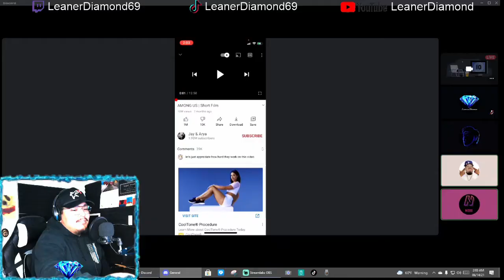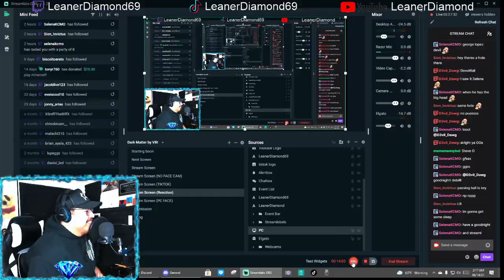LeanerDiamond69 Reacts AMONG US Short Film Ft Noxx & MrChemical